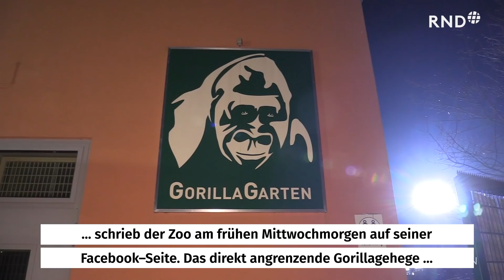Feuer in Krefelder Zoo: Affenhaus brennt komplett nieder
Ein Feuer zerstört in der Silvesternacht das Affenhaus im Krefelder Zoo, für die meisten Tiere kommt jede Hilfe zu spät. Zwei Schimpansen überleben.